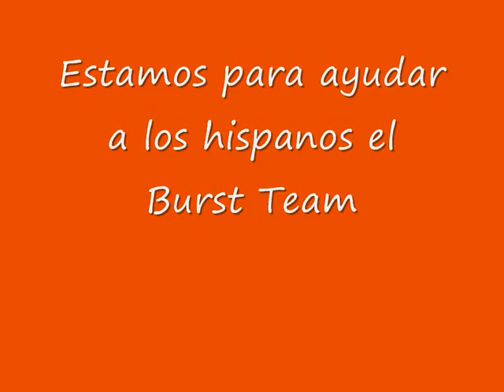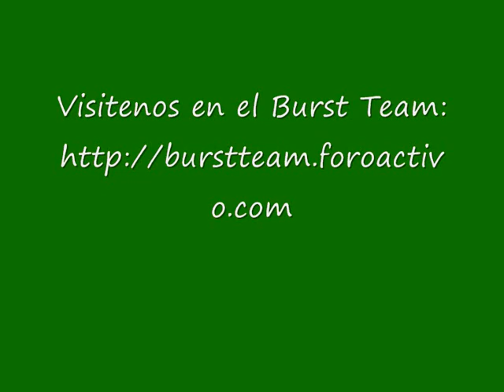sergio vs. RealxPepon y mati_man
Cerraron todos los servers de este juegoo :((( RIP